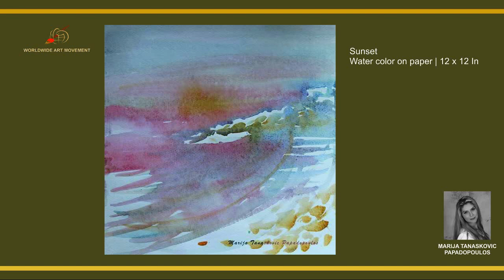" MARIJA TANASKOVIC PAPADOPOULOS " _ SOLO ART SHOW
SOLO ART SHOW FOR CHICAGO, ILLINOIS
ARTIST MARIJA TANASKOVIC PAPADOPOULOS

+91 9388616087